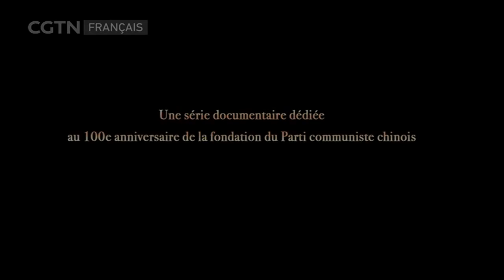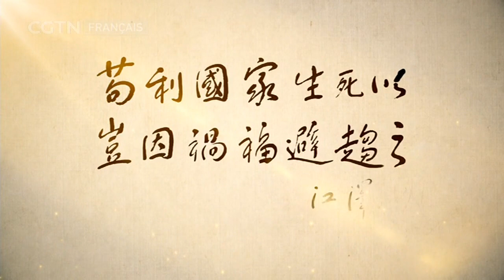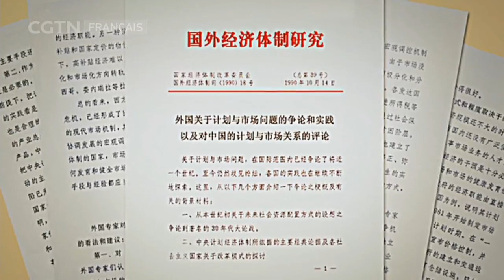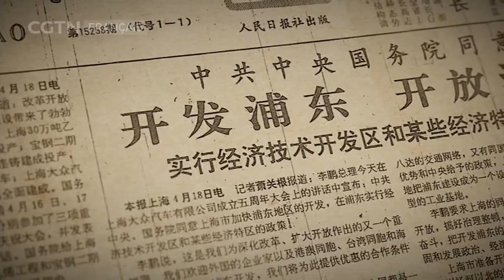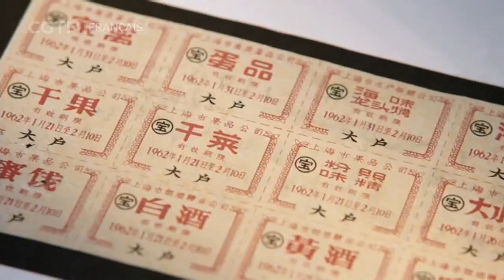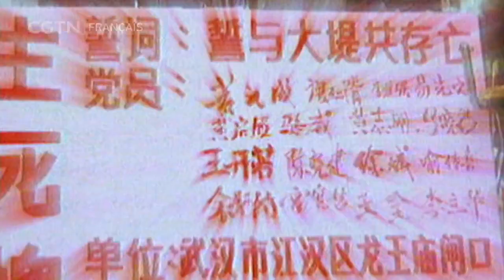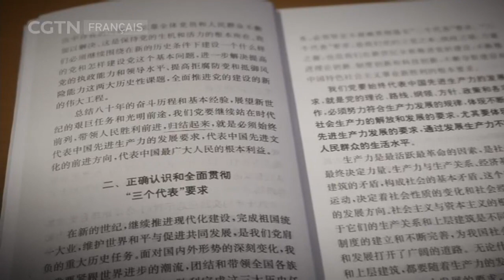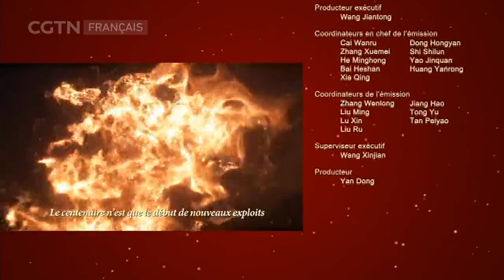1921-2021 : Pour une Chine nouvelle Épisode 11 – Doute contre détermination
Du milieu à la fin des années 1980, avec l'approfondissement de l'ouverture et des réformes, de nombreuses contradictions internes profondément enracinées ont commencé à faire surface en Chine, et le socialisme a subi de graves revers en Europe centrale et orientale avec la désintégration de l'Union soviétique.
En Chine, certains doutaient de la poursuite de la politique de réforme et d'ouverture du pays. Pourtant, Deng Xiaoping et une nouvelle génération de dirigeants étaient déterminés à poursuivre la construction du socialisme aux caractéristiques chinoises.